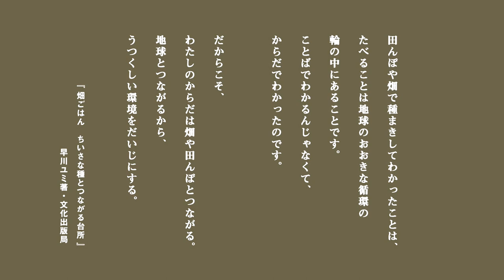土になること edit1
高知の山のてっぺんに住む布作家の早川ユミです。
夫である、陶芸家の小野哲平とともに家族と犬１匹、猫３匹と暮らしています。田んぼと畑、小さな果樹園でできる野菜たちが毎日のごはんにづくりに力をくれています。

コロナの前は、タイやベトナムなどのアジアの国々を毎年旅して、日本に帰っては、その味を再現できないかと試行錯誤し、家族とああでもない。こうでもないと言いながら、納得のいく味になるまでお弟子たちと一緒に工夫を重ねてきました。

そんなごはんが、訪ねる友人や知人たちによって評判となり、『畑ごはんーちいさな種とつながる台所ー』（文化出版局）として、２０２２年春に１冊の本にまとまりました。旅に出れない今の時期、おうちで作れる。旅するごはんを楽しんでください。

「たべることは、わたしのからだに、そら豆みたいなほかの生きものが、たえずはいって、入れ替わっていることです。わたしのからだと思ってるけど、ほかの植物や動物の生命によってわたしのからだはつくられているのです。
　そして、田んぼや畑で種まきしてわかったことは、たべることは地球のおおきな循環の輪のなかにあることです。ことばでわかるんじゃなくて、からでわかったのです。だからこそ、わたしのからだは畑や田んぼとつながる。地球とつながるから、うつくしい環境をだいじにするのです。
　さいごに、気もちの循環がいちばんだいじです。おいしいという、うれしい気持ちはみんなに循環するからです」2022年・春　早川ユミ

『畑ごはん ちいさな種とつながる台所』（文化出版局・あとがきより）

2022年3月25日に新刊『畑ごはん ちいさな種とつながる台所』（文化出版局）が刊行。撮影中に収録した関連YouTubeも随時アップ予定。お楽しみに。

◎本は下記から購入できます。

◎著者サイン入り（送料180円~）

◎本の内容
高知の山のてっぺんに住む早川ユミさん。「北京風餃子」「玉ねぎラーメン」「ガパオの皿盛りごはん」「カオマンガイ」「セツロー風キムチとキムチ鍋」など子連れでのアジア旅を経て、家族のためにつくり続けてきた畑の野菜を使った春夏秋冬のレシピ集。畑にまつわる話、循環する台所と道具の話、タイや日本の調味料、紅茶、梅干し（梅ジュース、梅酒、梅醤）づくりなども紹介。180度開く、糸綴じのコデックス装（箱付き）で読みやすい仕様です。

On March 25, 2022, a new book "Hatakegohan Kitchen Connected to Small Seeds" (Cultural Press) was published. Related videos of this book will be uploaded at any time. looking forward to.

早川ユミ| Yumi Hayakawa
アジアの手紡ぎ、手織布、藍、黒檀の実、ラックなど草木染め、泥染めの布、
山岳少数民族の布、柿渋で染めた布、リトアニア麻布でちくちく手縫いして、
衣服をつくり、あちらこちらで展覧会をひらいている。
夫である、陶芸家の小野哲平の薪の窯たきを手伝ったり、種まき、木を植える。

著書に『畑ごはんーちいさな種とつながる台所ー』（文化出版局）、『くらしがしごと土着のフォークロア（天然生活の本）』（扶桑社）、『種まきノート』『早川ユミのちくちく服つくり』以上アノニマ・スタジオ、『からだのーと』自然食通信社などがある。

動画撮影・サムネイル写真／いのうえまさお（TAND）

− profile −
Yumi Hayakawa/Textile Artist
Makes and exhibits hand sewn Clothes using Asian textiles: hand spun and woven cloth/
natural dyed textiles like indigo, ebony, lac, mudding, persimmon/ Hill tribe textiles/Lithuanian linen in many places.
Assist my husband Teppei Ono, ceramic artist, with his wood fired kiln.
Sow a field with seeds and plant trees.
Travels around Asia with family looking for Asian textiles.
Holds exhibitions with Seturo-san once in a while.